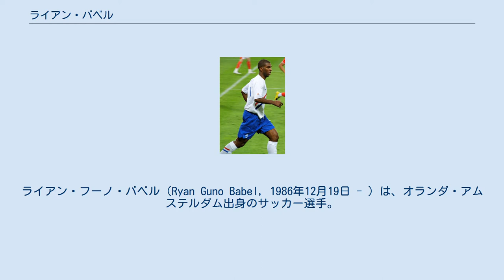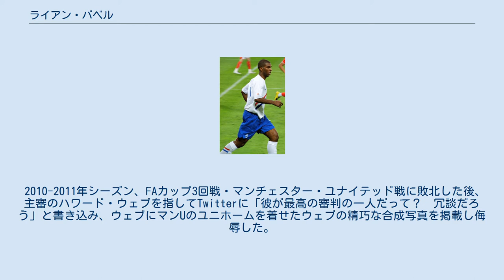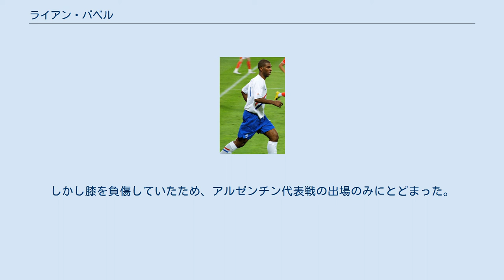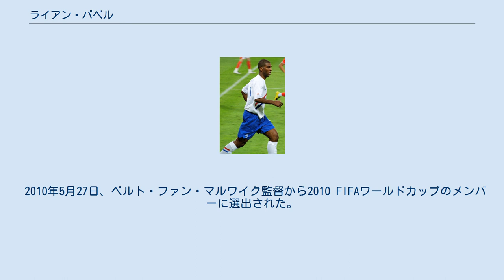ライアン・バベル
ライアン・フーノ・バベル（Ryan Guno Babel, 1986年12月19日 - ）は、オランダ・アムステルダム出身のサッカー選手。
ガラタサライ所属。
 アヤックス時代のバベル 1998年からアヤックスのユースチームに所属し、2004年2月1日、ADOデン・ハーグ戦でトップチームデビューを果たした。
2004年11月20日、デ・フラーフスハップ戦でプロ初ゴールを記録した。
 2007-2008シーズン夏季移籍期間に、1150万ポンド (約22億円) でリヴァプールFCへ移籍した。
 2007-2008年シーズンには左サイドハーフとして出場機会を得ることができたが、2008－2009シーズン夏季移籍期間にRCDエスパニョールよりアルベルト・リエラが加入したことにより2008－2009シーズンは出場機会が限られた。
2009－2010シーズンもリヴァプールFCでの出場機会が保障されないため、ワールドカップ出場のため冬の移籍市場での古巣アヤックスへのレンタル移籍を希望している。
 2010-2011年シーズン、FAカップ3回戦・マンチェスター・ユナイテッド戦に敗北した後、主審のハワード・ウェブを指してTwitterに「彼が最高の審判の一人だって？　冗談だろう」と書き込み、ウェブにマンUのユニホームを着せたウェブの精巧な合成写真を掲載し侮辱した。
この件を受けて、イングランドサッカー協会は1万ポンドの罰金処分を下した。
 2011年1月25日、ブンデスリーガ・TSG 1899ホッフェンハイムへ2年半契約で移籍した。
2012年8月、ホッフェンハイムとの契約を解消し、古巣のアヤックスに移籍。
 2015年7月にUAE・アル・アインFCに移籍したが、2016年9月に契約を解除した。
 2016年9月14日、デポルティーボ・ラ・コルーニャに加入した。
 2017年1月2日、ベシクタシュJKと2019年6月までの契約で加入した。
 2019年1月15日、フラムFCに完全移籍。
 2019年6月、トルコのガラタサライに移籍した。
 2020年1月11日、2020年6月30日までのレンタル移籍でアヤックスに復帰することが発表された。
 オランダ代表でのバベル オランダ代表として2005 FIFAワールドユース選手権に出場し、4試合で2ゴールを挙げる活躍をした。
チームは準々決勝で敗退した。
 2005年3月26日、2006年ドイツW杯欧州予選のルーマニア代表戦でデビューを果たし、代表初ゴールを記録した。
このゴールはオランダ代表の最年少ゴール記録であり、従来の記録を4年更新したものであり68年ぶりに塗り替えた。
 2006年にはマルコ・ファン・バステン監督から2006 FIFAワールドカップのメンバーに選出された。
しかし膝を負傷していたため、アルゼンチン代表戦の出場のみにとどまった。
ファン・バステンはバベルに対して、次のティエリ・アンリになれるポテンシャルがあると評価した。
 2007年6月、U-21代表としてUEFA U-21欧州選手権2007に出場し、2ゴールを挙げチームの優勝に貢献した。
決勝戦のセルビア代表戦ではマンオブザマッチに選ばれた。
また翌年には北京オリンピックにも出場し、1ゴールを記録した。
 2010年5月27日、ベルト・ファン・マルワイク監督から2010 FIFAワールドカップのメンバーに選出された。
チームは決勝に進んだが、バベルに出場の機会は回ってこなかった。
 2017年9月、FIFAワールドカップ予選でベラルーシ、ブルガリアと対戦するオランダ代表に6年ぶりに召集された。